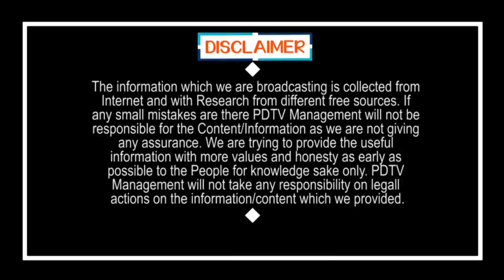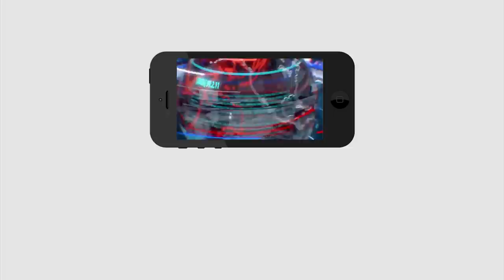YSRCP MLA asked vote for TDP | టీడీపీకి ఓటు వెయ్యమన్న వైసీపీ ఎమ్మెల్యే | PDTV News